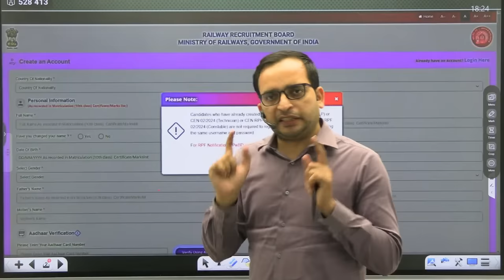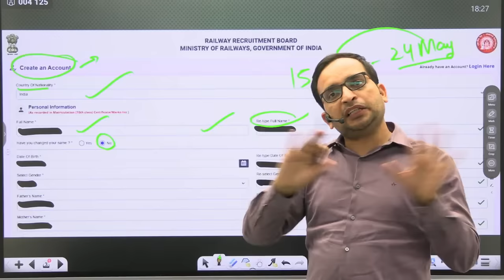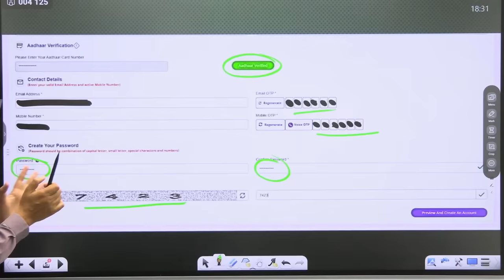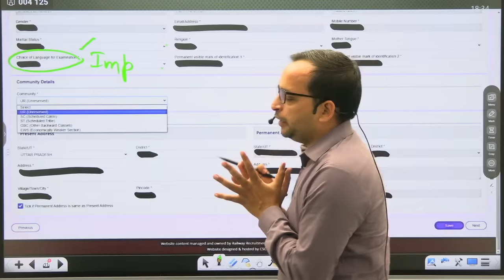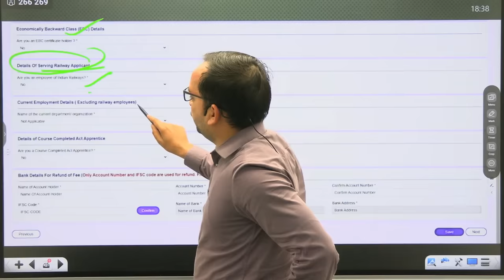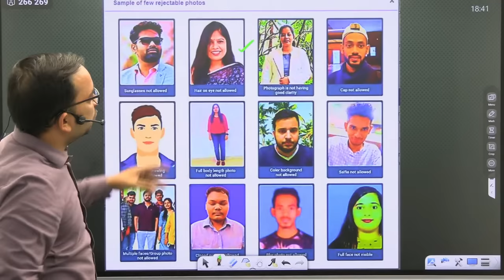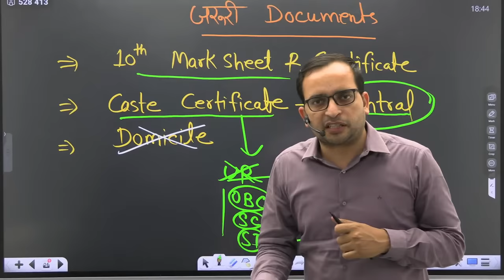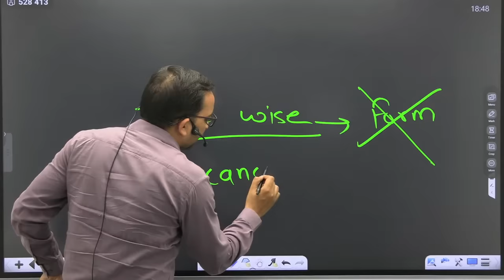RPF New Vacancy 2024 | RPF SI Constable Form Fill Up, How to Fill RPF SI and Constable Form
RPF New Vacancy 2024 | RPF SI Constable Form Fill Up, How to Fill RPF SI and Constable Form, RPF Form Filling Process Full Details By Ankit Bhati sir

There is good news for those interested in a career with the Railway Protection Force (RPF)! They recently announced recruitment for positions of Sub-Inspectors (SI) and Constables.
Here's a breakdown of what you need to know:
Total Vacancies: 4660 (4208 Constables and 452 Sub-Inspectors)
Application Period: April 15th, 2024 to May 14th, 2024 [This application window is currently open!]
Additional Tips:
It's likely you'll find more information on the official RPF website linked above, including details on eligibility criteria, the selection process, and the application form itself.
While the information source you mentioned (Ankit Bhati sir) might provide a guide on filling out the application, it's always recommended to rely on the official sources for the most up-to-date and accurate information.
Remember, the application window closes on May 14th, 2024, so act fast if you're interested in applying!
♎ 𝐇𝐞𝐥𝐩𝐥𝐢𝐧𝐞 𝐧𝐮𝐦𝐛𝐞𝐫 :-
☗ आप हमें व्हाट्सएप भी कर सकते हैं।
➦ 𝗔𝗹𝗹 𝗴𝗼𝘃𝗲𝗿𝗻𝗺𝗲𝗻𝘁 𝗻𝗼𝘁𝗶𝗳𝗶𝗰𝗮𝘁𝗶𝗼𝗻 𝘂𝗽𝗱𝗮𝘁𝗲𝘀 :-
➦ 𝗥𝗣𝗙 𝗦𝗜 & 𝗖𝗼𝗻𝘀𝘁𝗮𝗯𝗹𝗲 𝗠𝗮𝘁𝗵𝘀 𝗯𝘆 𝗔𝗮𝗸𝗮𝘀𝗵 𝗦𝗶𝗿 :-